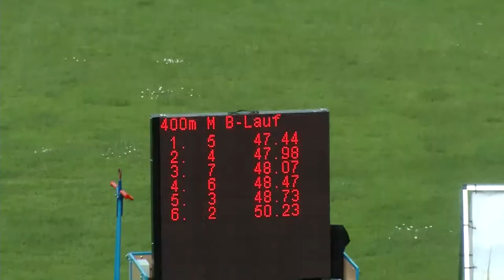Ludwig-Jall-Sportfest 2014 400m B-Lauf Männer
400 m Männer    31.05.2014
1. Jonas, Benjamin  1990  HE  LG Eintracht Frankfurt  47,44 sec.
2. Pflüger, Michael  1990  BY  LG Stadtwerke München  47,98 sec.
3. Aßmann, Samuel  1994  BY  TG 48 Würzburg  48,07 sec.
4. Stadler, Kevin  1993  TH  Erfurter LAC  48,47 sec.
5. Eisenbarth, Matthias  1988  BY  TSV Schwabmünchen  48,73 sec.
6. Kiefl, Markus  1989  BY  LG Stadtwerke München  50,23 sec.